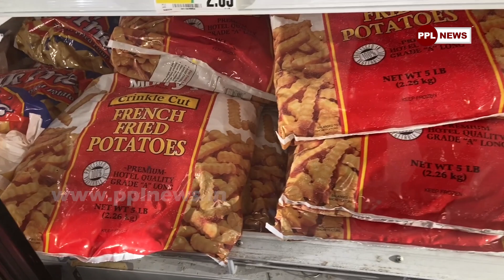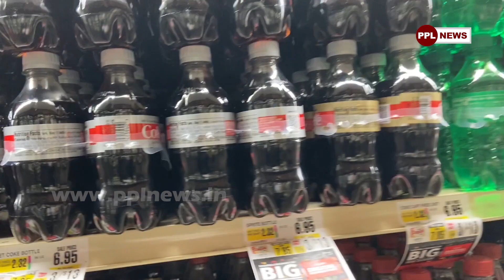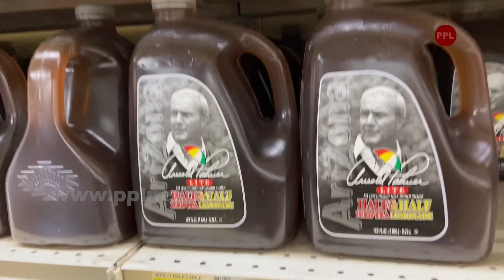Odia NRI Vlogger Auromika In a General Store in USA | ଜବର ଶୀତ ରେ କେମିତି ସପିଙ୍ଗ କଲେ ଓଡ଼ିଆ ଦମ୍ପତି?